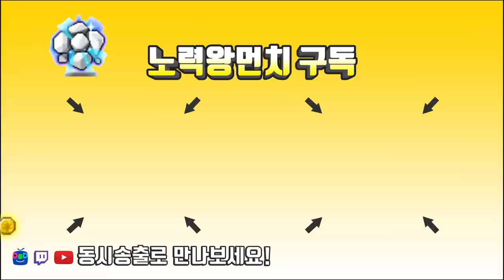금단의아획메획 300억 + 블랙큐브 610개 멸망전 [메이플스토리 먼치]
스카니아 정훈이여 님께서 맡겨주셨습니다.

220 : 스트라이커(테라버닝,극한돌파) , 205 카데나(메잘알)
                             14번째 썬콜 (유니온 8700 시작) 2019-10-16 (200기준)